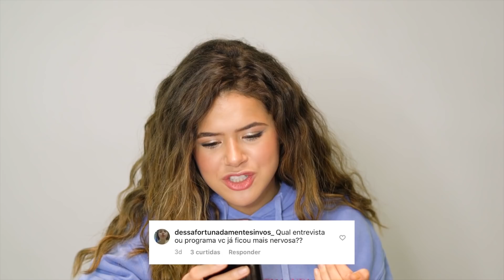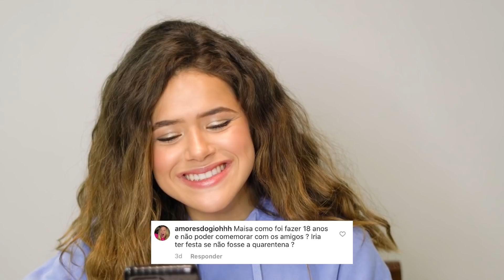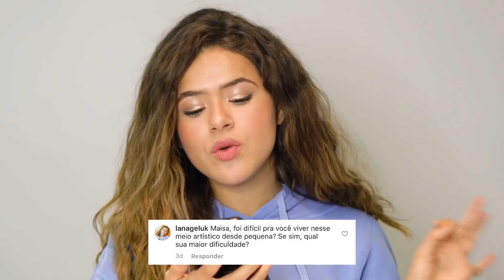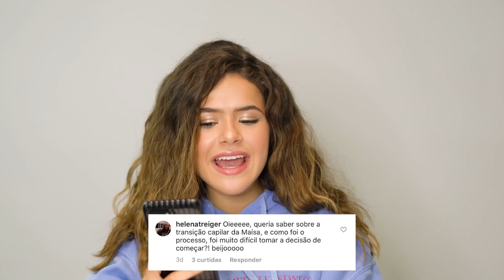MAISA NO COMANDO DO GIOH!!! - REVELAÇÕES DESSA ESTRELA DE 18 ANINHOS!!!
Genteeeee, Maisa is in the house! Finalmente, essa menina linda apareceu aqui no canal e logo assumindo o comando e respondendo as peguntas de vocês!

REALIZAÇÃO: PLAY9

Acompanhe a gente também no Instagram: @gioh_oficial